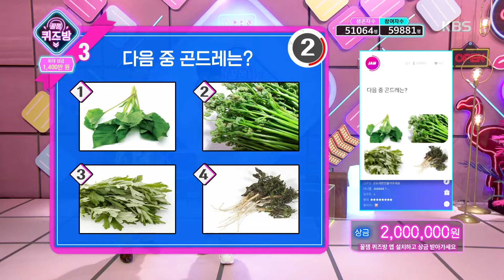꿀잼 퀴즈방 - 박현빈에게 ‘곤드레 만드레’란?.20190329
박현빈에게 ‘곤드레 만드레’란?